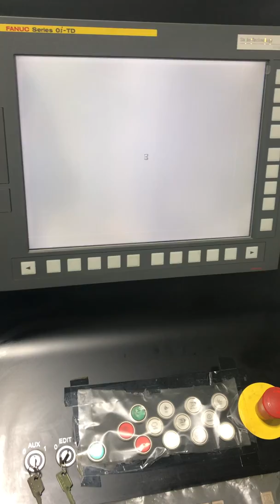STUDER S33 UNIVERSAL CNC GRINDER - FOR SALE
2015 STUDER S33 UNIVERSAL CNC GRINDER, READY TO SHIP